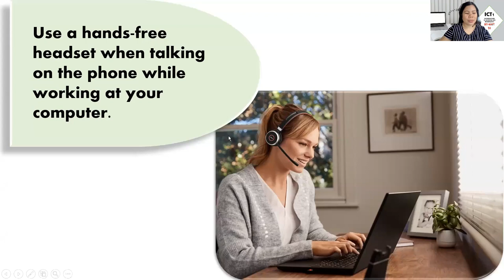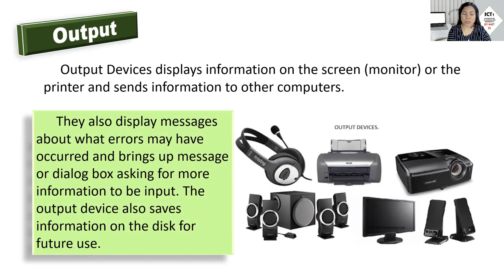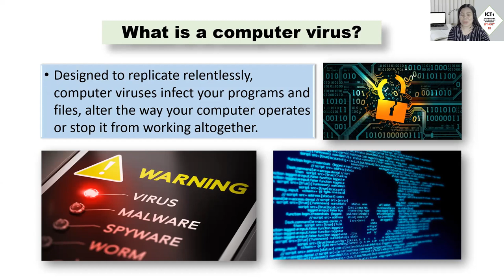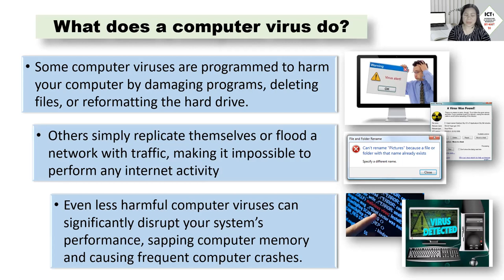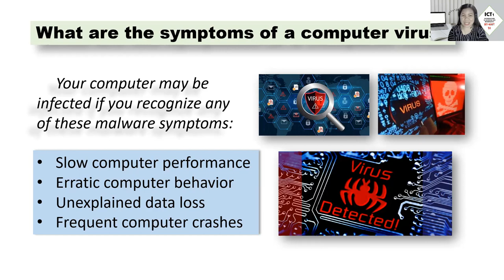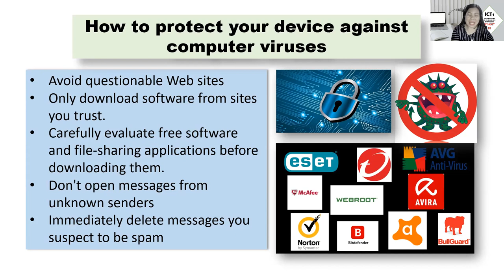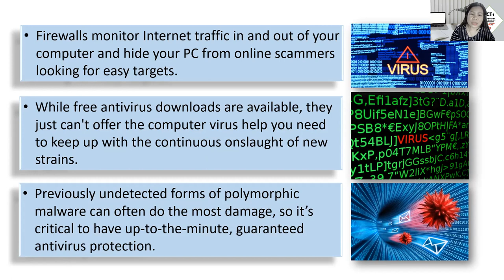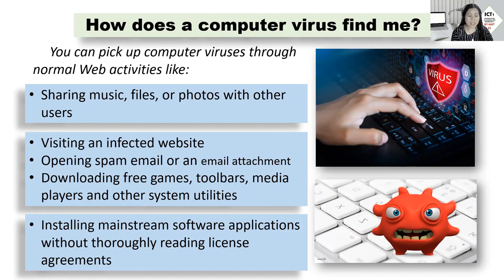Basic Operations of Computer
In this video you will learn the basic operations of computer as well as the different computer virus and antiviruses.